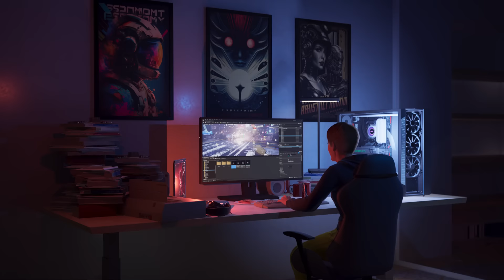ECU Creative Thinkers TVC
First broadcast on 1 May, 2023, this TV commercial introduces ECU’s ‘Creative Thinkers’ brand campaign.